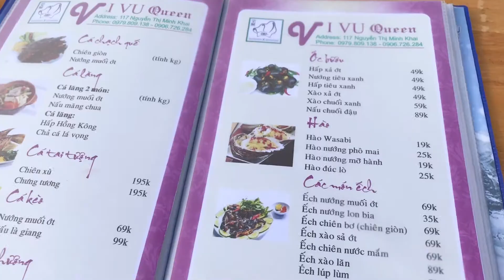Vivu Queen Long Khánh